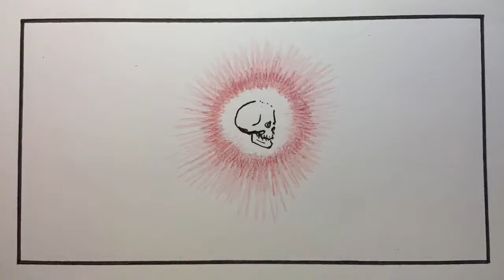Exploration Animation : Phase 2 : Added color and frames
I’ve added some color and some frames to the second phase. Trying some things and learning some things. Eager to begin Phase 3!